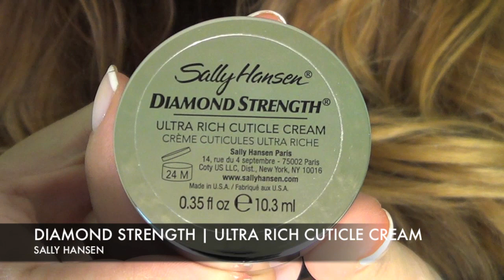MANICURA FRANCESA + PRODUCTOS PARA EL CUIDADO DE LAS UÑAS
Hola chicas! Hoy además de enseñaros cómo me hago la manicura francesa os voy a mostrar los productos que utilizo para el mantenimiento de las uñas. Espero que os guste y os resulte útil, un abrazo!!
Cris

- En los labios llevo "Chatterbox" de Mac.